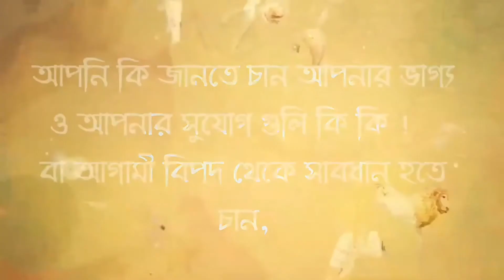এই ৬টি রাশির জাতক জাতিকাদের আগামী মাস গুলি কেমন যাবে দেখে নিন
১: মেষ রাশি
২: বৃষ রাশি
৩: মিথুন রাশি
৪: কর্কট রাশি
৫: সিংহ রাশি
৬: কন্যা রাশি

আগামি বিপদ থেকে সবধান হতে চান ??
তাহলে এখুনি আপনার জন্ম তারিখ , জন্ম সময় , জন্ম স্থান দিয়ে এই
co.in তে গিয়ে ১০০০টাকা দিয়ে registration করুন আপনা কে সমস্ত বিষয় সম্পর্কে জানানো হবে .. ও কুন্ডলী ও প্রতিকার পাঠানো হবে।